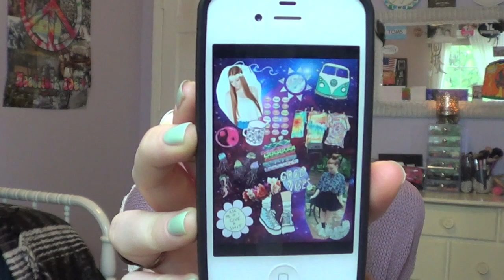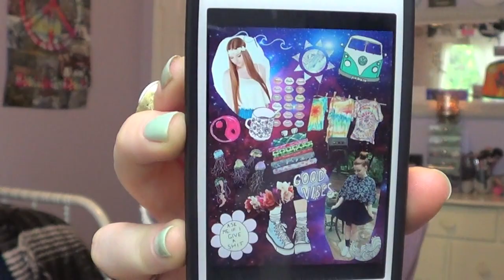July Q&A: Kill Fusk Marry, Lindsey Leaving, and Boys! | MEGHAN HUGHES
I know I've been dead for like a week but I hope you guys like this new video!! :)